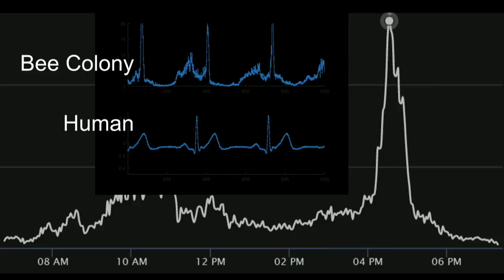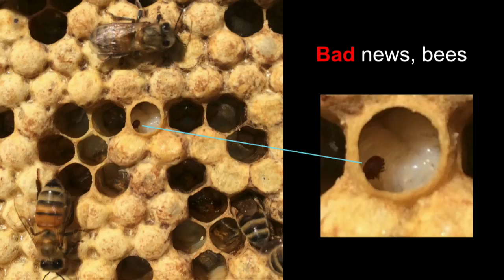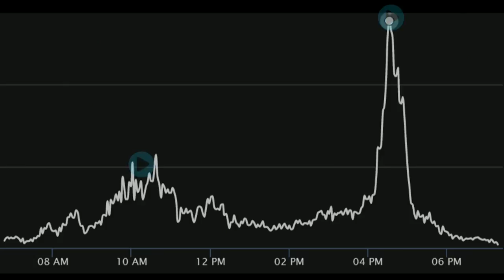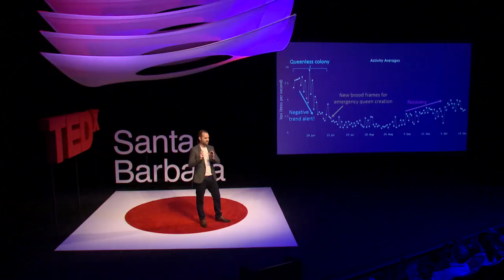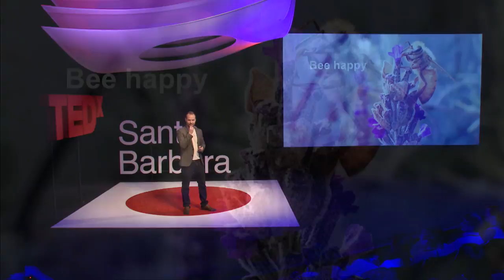The heartbeat of a beehive | Kelton Temby | TEDxSantaBarbara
Pay attention to the bees. Their behavior indicates the health of your immediate environment.

Kelton Temby is an engineer, beekeeper and the founder of Eyesonhives a honey bee health monitoring project with the mission of enabling sustainable agriculture.

Kelton left rural Australia to become a medical robotics engineer to help doctors treat patients remotely.  Kelton has led product developments for telehealth advances, and is named as an inventor in over 20 patents.  When 20,000 bees unexpectedly took over his backyard, he was inspired to apply remote patient monitoring approaches to see how we could help the struggling honey bee, and founded Eyesonhives with a team of engineers and scientists.  Eyesonhives is now used by researchers and beekeepers around the world, and has accumulated the largest honey bee data-set yet collected. Kelton Temby is an engineer, beekeeper and the founder of Eyesonhives a honey bee health monitoring project with the mission of enabling sustainable agriculture.

Kelton left rural Australia to become a medical robotics engineer to help doctors treat patients remotely.  Kelton has led product developments for telehealth advances, and is named as an inventor in over 20 patents.  When 20,000 bees unexpectedly took over his backyard, he was inspired to apply remote patient monitoring approaches to see how we could help the struggling honey bee, and founded Eyesonhives with a team of engineers and scientists.  Eyesonhives is now used by researchers and beekeepers around the world, and has accumulated the largest honey bee data-set yet collected. This talk was given at a TEDx event using the TED conference format but independently organized by a local community.